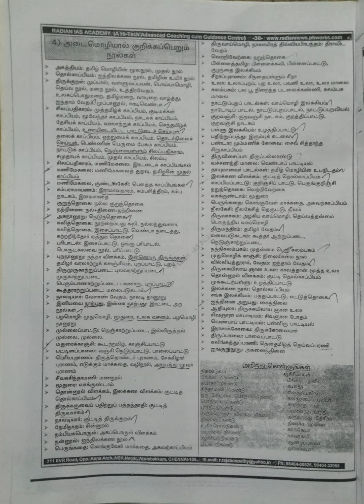அடைமொழியால் குறிக்கப்பெறும் நூல்கள்@Maheswari